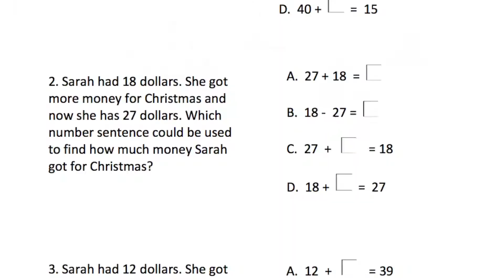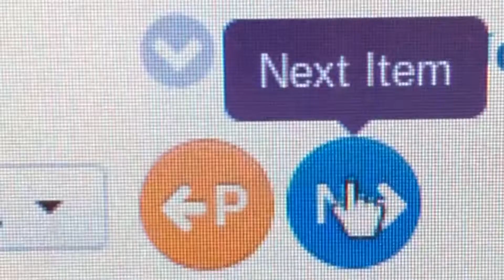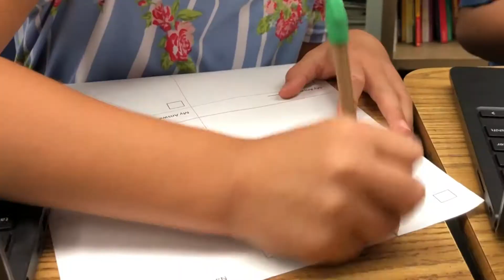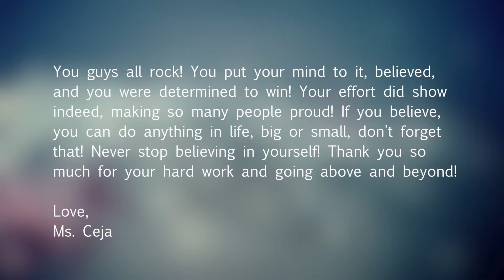I Did Apply- PSUSD Math KDS Test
This video was inspired by "I Will Derive," by MindofMatthew. The video features 2nd grade students from Bubbling Wells Elementary School, taking the PSUSD KDS math test and celebrating their success on the test.

At first I was afraid what could the answer be,
one said pick some coins and make them equal $1.13,
so I tried to work it out, but I knew that I was wrong
I struggled, and cried, a problem shouldn't take this long!

I tried to think, control my nerves,
the depth of knowledge for the question was only just at a one
The problem would be mine I should have focused carefully,
if I've known for just one second it'd be back to bother me

so I thought back, nickels and dimes,
mental strategies, I need to make you mine
and just like that when I had given up all hope
I said no, so I put to work my frontal lobe

and so now I, I will apply,
skills Ceja and Bobcats taught me
from k to 2nd grade. I've got all my time to take
and I am very much awake, and I'll apply
I will apply, hey hey

And then I went ahead to the second part,
But as I looked at it I wasn't quite sure how to start,
it was asking for the time but I forgot which hand was which
I melted down, but I quickly got up from the ground

then I thought back, just count by 5s
and if the big hand's at the 6 its 30 o I felt alive
this kds test I survived and so I went to press submit
90% tonight no doubt mom gave me a banana split

I did think back, nickels and time
mental strategies, I found you and made you mine

and so now I, I did apply
no need to rush and fly
I had all my time to take and I was very much awake,
and I applied, I did apply

From k to 2nd grade
I did apply, I did apply